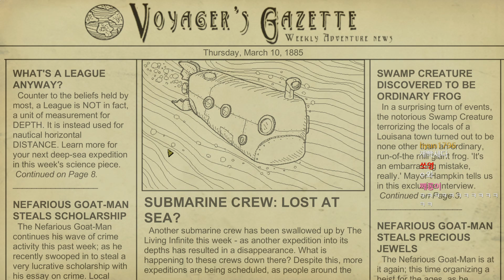역대급 초신박한 잠수함 코옵게임 6화 - 쥬라기시대로 진입??!! - We need to go deeper